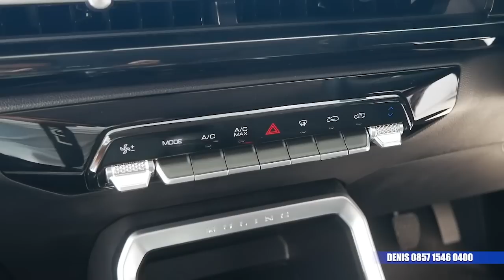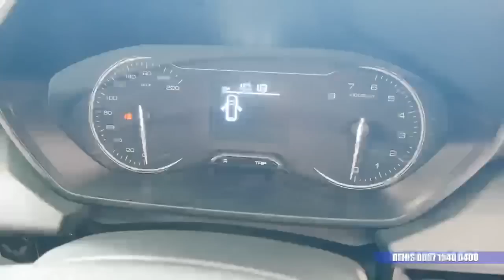Resmi Potong Subsidi, Mobil Listrik Wuling Air EV Jadi Se-murah ini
Subsidi mobil listrik sudah resmi diberlakukan. Wuling Air EV salah satu yang mendapatkan subsidi. Mobil listrik paling murah di Indonesia ini sekarang jadi semakin murah.

Tidak hanya Air EV, beberapa model lain di Wuling Ciputat sedang diskon besar-besaran. Buat teman-teman yang berencana membeli mobil Wuling dengan harga terbaik, bisa langsung kontak DENIS dari Wuling Ciputat.